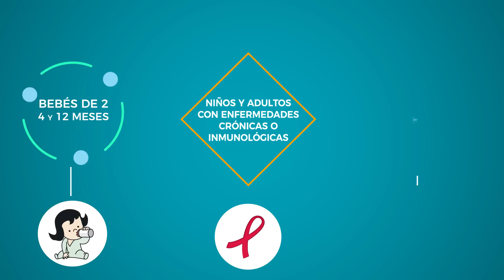PrevenirEsCuidarte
Vacunate gratis contra la bacteria del neumococo en todos los Hospitales y CAPS.